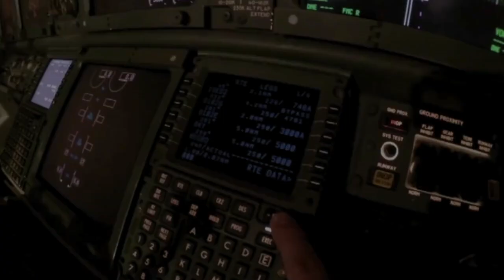Questions and Answers with a 747 pilot : KaptanBaha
747 pilot answers your questions :
- Can airplanes fly backwards ?
- Can airplanes take off on their own?
- Can airplanes land on their own?